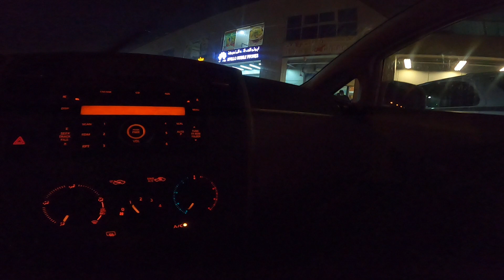GoPro 8 Black Night time Shotting Video Quality I Safir Mall To Km Hypermarket Mussafah View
This Video Checking Night Video Taking Quality Of Go Pro 8 Black .
Sabiya To Mussafah On the Way
way to Safir Mall To K.m Hypermarket Mussafah